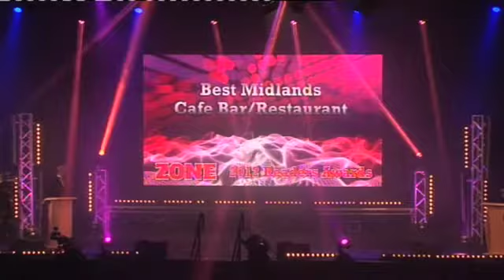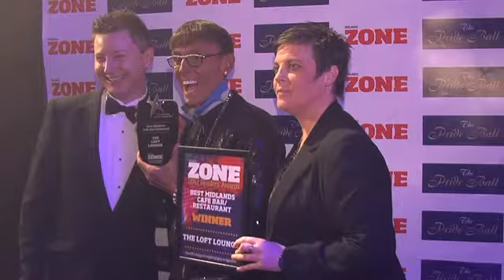Best Midlands Café Bar/Restaurant - Midlands Zone Readers' Awards 2012